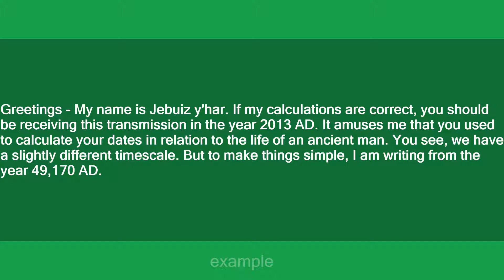Jebuiz y'har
Slang flashcards: